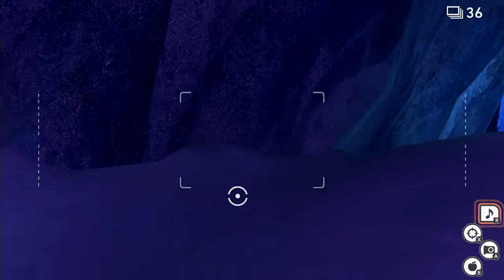【New ポケモンスナップ】雪原の夜は美しいが厳しい！？part25【NintendoSwitch/スイッチ版】【実況】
↓↓↓↓↓↓↓↓↓↓↓↓↓↓↓↓↓↓↓↓↓↓↓↓説明↓↓↓↓↓↓↓↓↓↓↓↓↓↓↓↓↓↓↓↓↓↓↓↓
待ちに待った・・・ポケモンスナップの最新作！
「Newポケモンスナップ」が来たーーー！！

ネオワン号に乗って、レンティル地方のポケモンたちを調査します！

↓ケイデンス・オブ・ハイラル: クリプト・オブ・ネクロダンサー feat. ゼルダの伝説part1↓

『Newポケモンスナップ』『ニンテンドースイッチ』『スイッチ版』